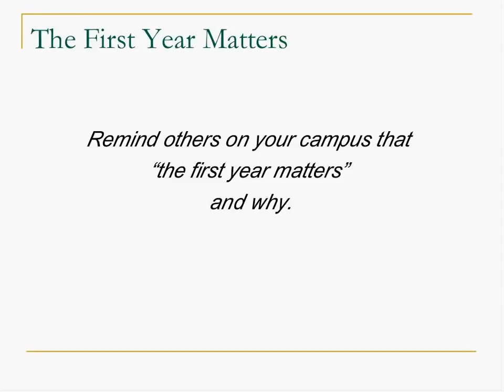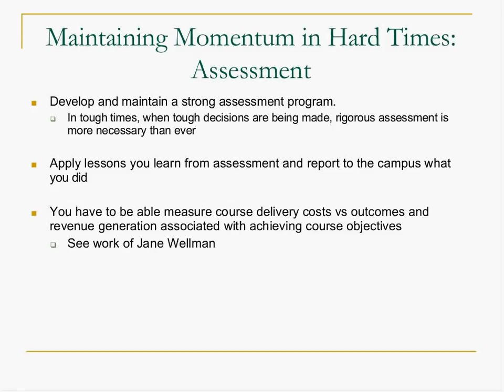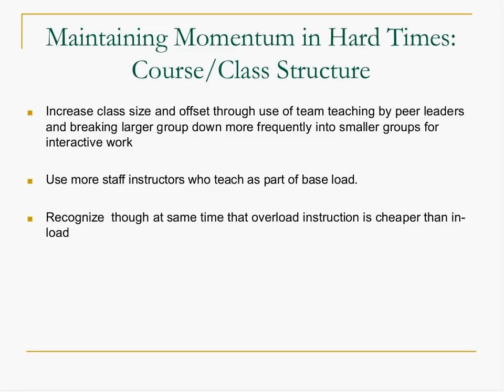The College Success Course in the Great Recession - Doing More with Less